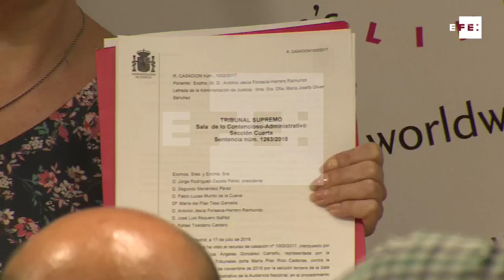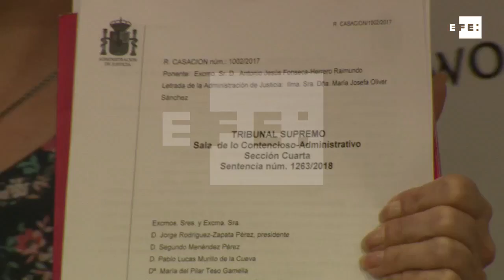Ángela González, indemnizada por el asesinato de su hija quince años después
Madrid, 24 jul (EFE).- Ángela González ha relatado hoy su "lucha incansable" para que se hiciera justicia con el asesinato de su hija a manos de su expareja, una peregrinación judicial de 15 años que ha terminado con una condena al Estado y en la que nunca pensó en tirar la toalla porque según sostiene: "La fuerza me la dio ella".

Es el testimonio desgarrador de una madre a la que, según ha contado en rueda de prensa, se le "hundía el mundo" cada vez que los tribunales españoles le desestimaban su reclamación de responsabilidad patrimonial por funcionamiento anormal de la Administración.

Una demanda que, como Ángela ha señalado junto a su abogada, Gema Fernández, de la ONG Women's Link -que ha llevado su caso ante instancias judiciales internacionales- tuvo presente desde que su ex pareja asesinara a la hija que tenían en común el 24 de abril de 2003 en la localidad madrileña de Arroyomolinos.